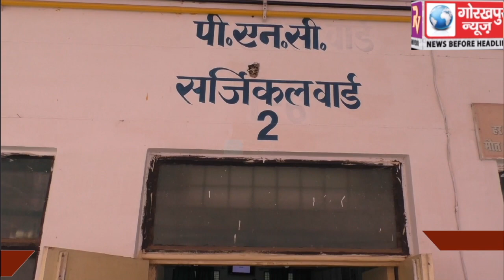महिला अस्पताल की जांच करने के लिए वरिष्ठ आईएएस अमृता सोनी की अगुवाई में पहुॅचीं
महिला अस्पताल की जांच करने के लिए वरिष्ठ आईएएस अमृता सोनी की अगुवाई में पहुॅचीं स्पेशल टीम, पूरे अस्पताल का किया गहन निरीक्षण, रविवार को करेंगीं समीक्षा बैठक